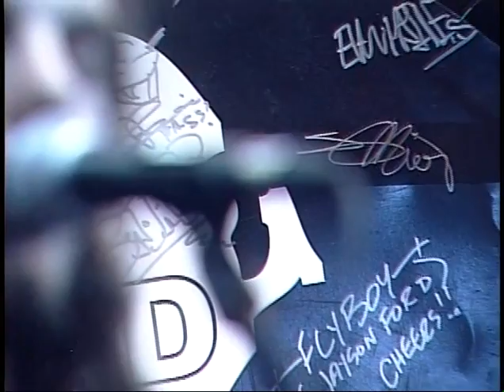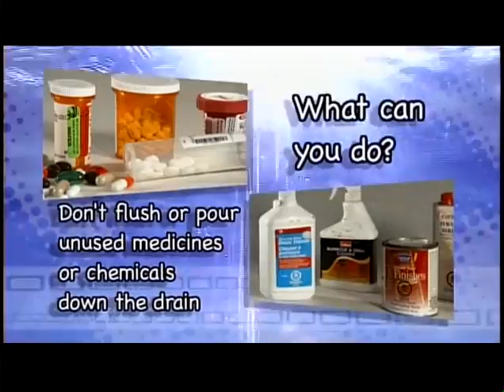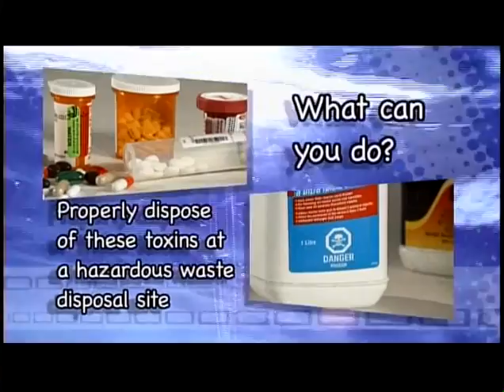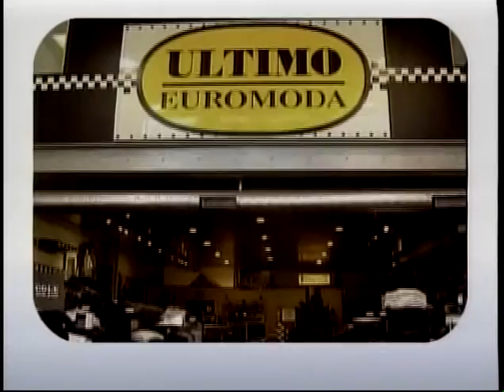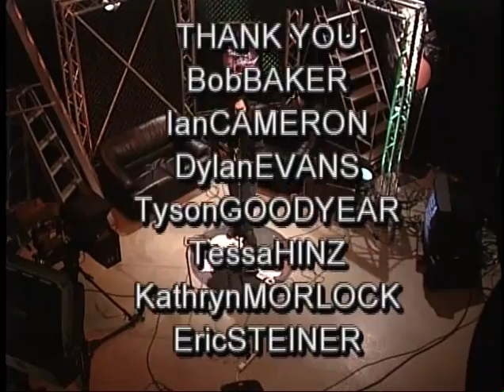Stripped Down S4 Ep 12 Dan Besuijen , January 2010 - Stripped Down LIVE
Nice to see this guy is still grinding away, I just found him on FB- looks like he dropped an album last in 2020. Gonna reconnect and have a listen.

Always proud when someone from Regina made the drive to do the show. Gave us legitimacy.  Crazy to think this was 12 years ago.